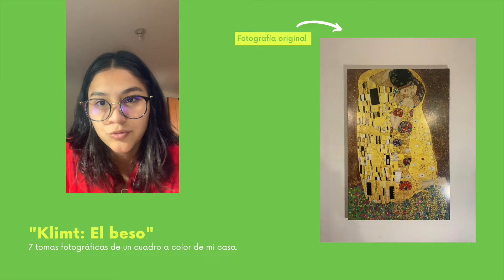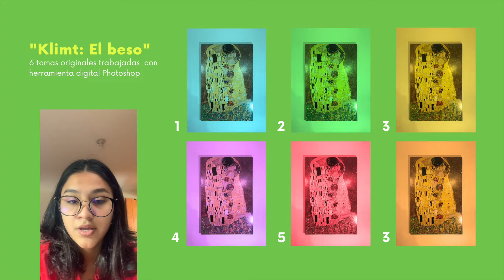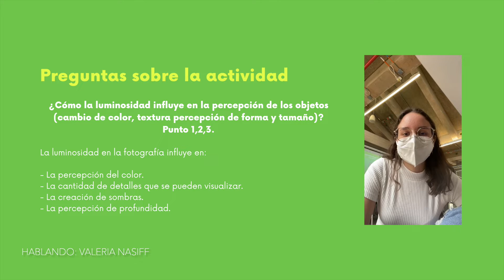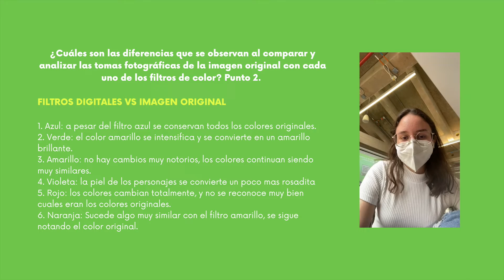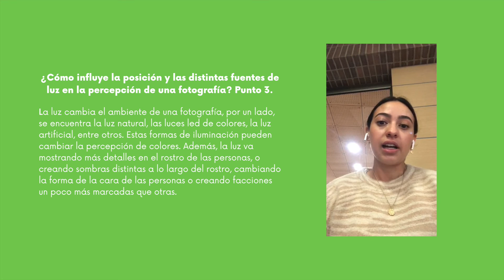Actividad 1 - Grupo verde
Video desarrollo de la actividad 1 para el CBU: Color en todas sus dimensiones.